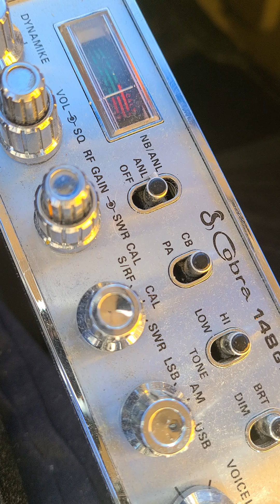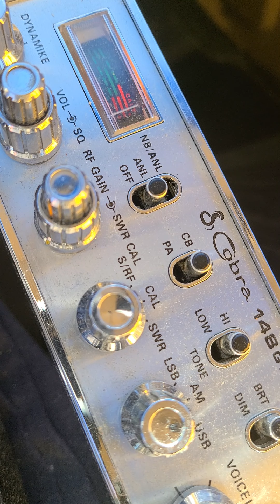2622 93 MercyKiller Nationwide PainKiller Buckeye and more